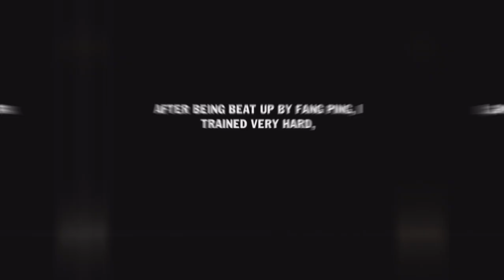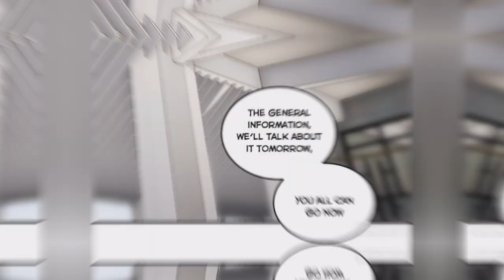Global Martial Arts Chapter 21 Explained in Hindi | TheNetherNiche